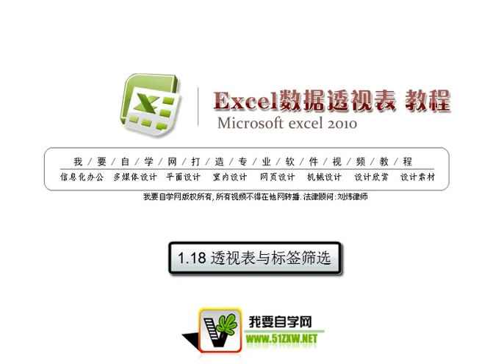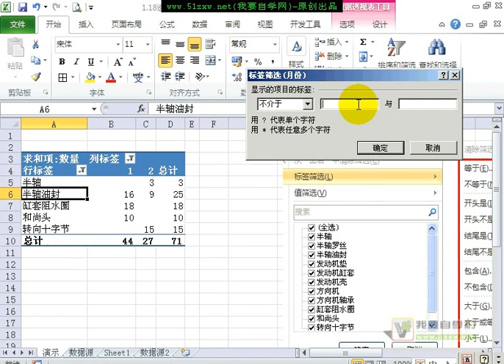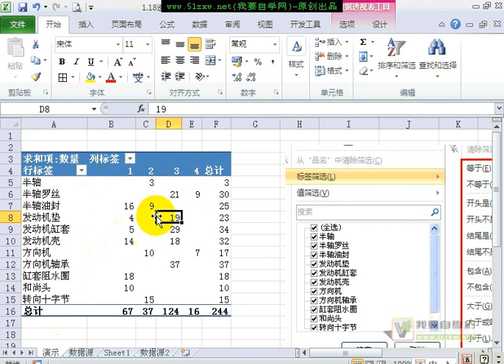EXCEL数据透视表与标签筛选